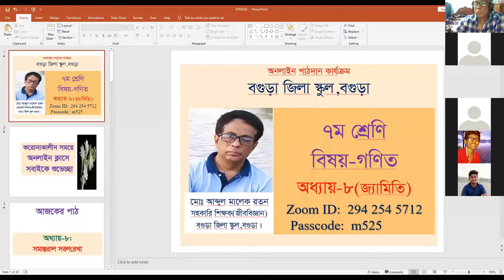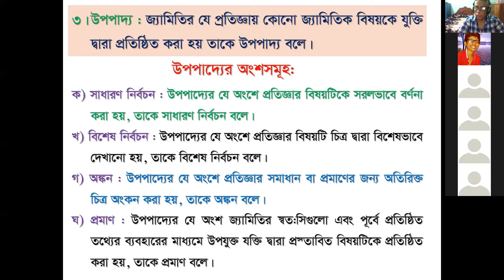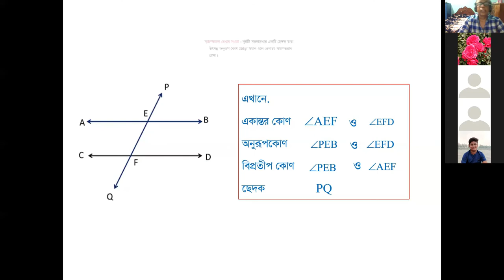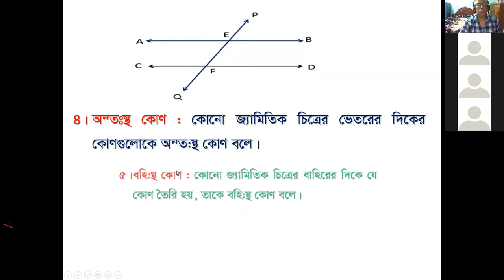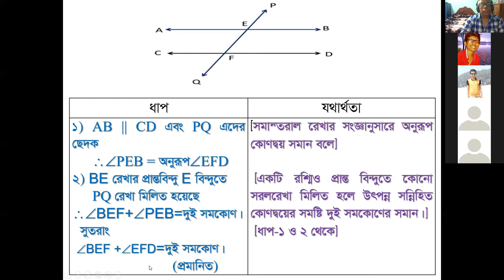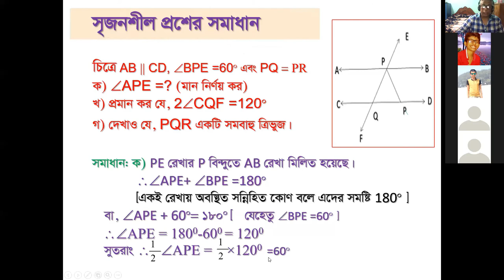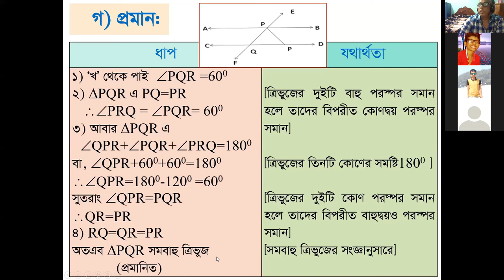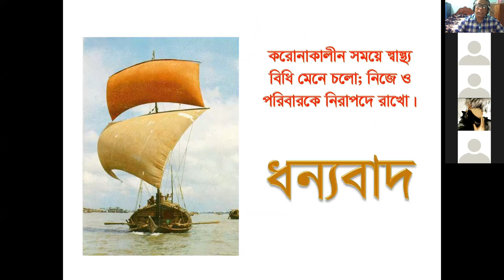Class7; Math;Chapter-8; Md. Abdul Maleque Ratan, Teacher, Bogra Zilla School; (14 June,2021)